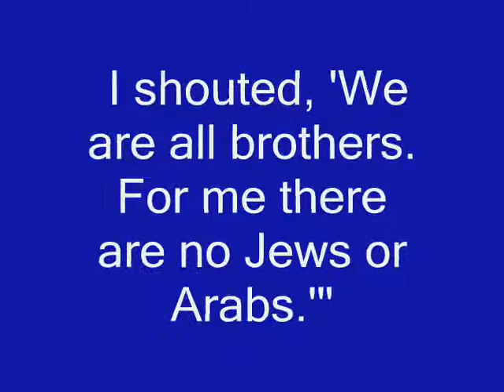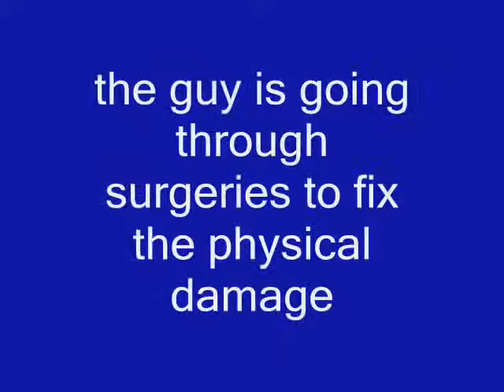Racist Jews Beat Arab Street Cleaner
Street Cleaner in Tel Aviv beaten for being a Gentile Arab.